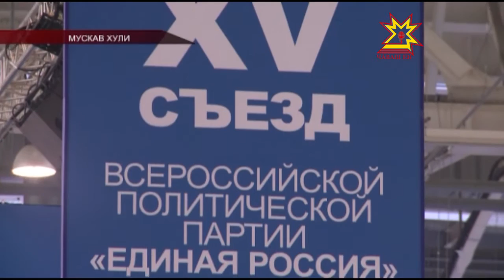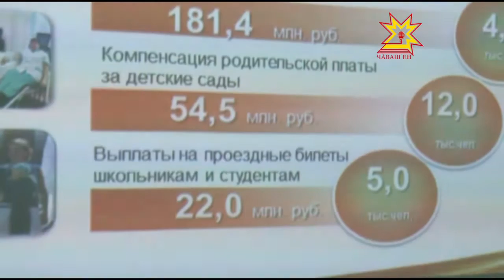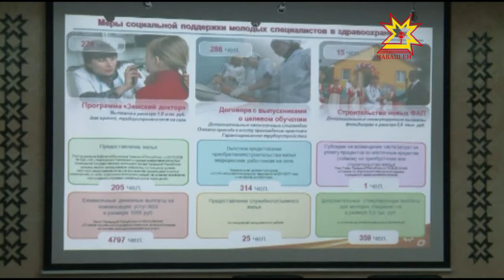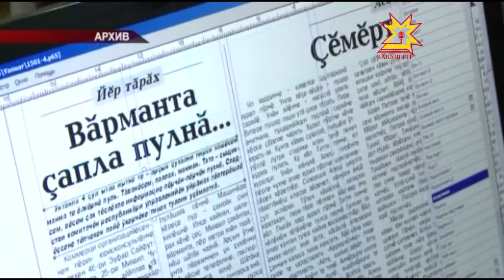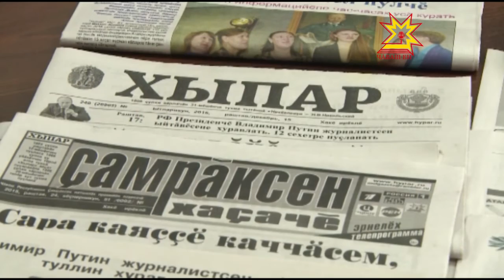Республика 05 02 2016 на чувашском языке Вечерний выпуск